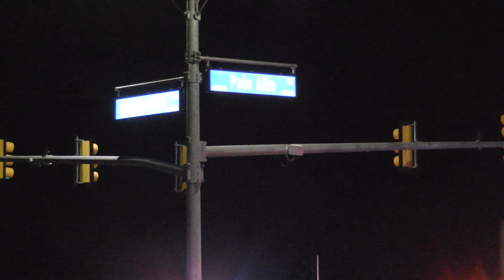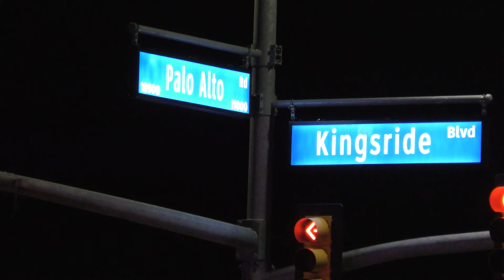MVC Motorcycle Accident Applewhite & Palo Alto Rd San Antonio, Texas June 24, 2020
No injuries reported